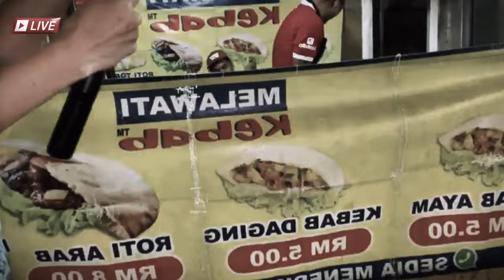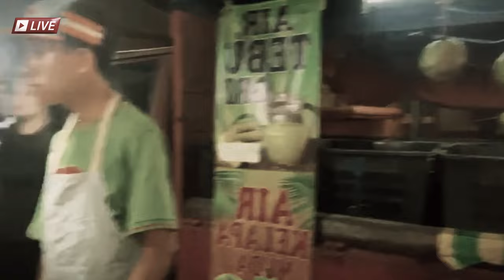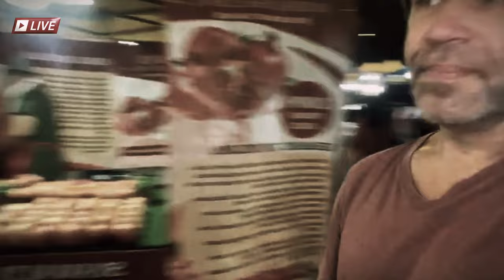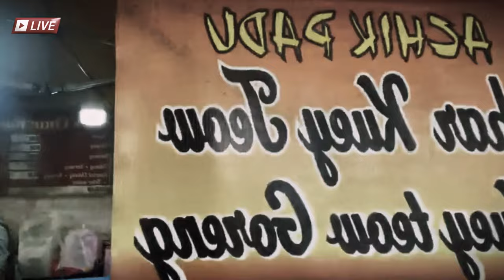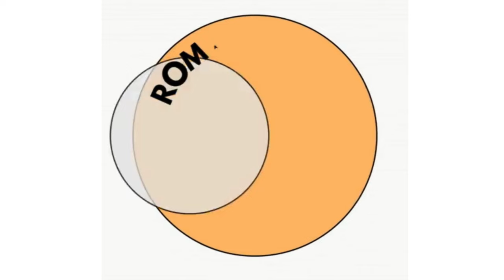Uncover the Secrets of Night Markets in Kuala Lumpur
Join us, Roman and Fizah, as we take you on a tour of the vibrant and bustling night markets (Pasar Malam) in Kuala Lumpur! Explore the hidden gems of street food and discover the culture and atmosphere of these popular markets. Don't miss out on this unforgettable experience with us as your guide!